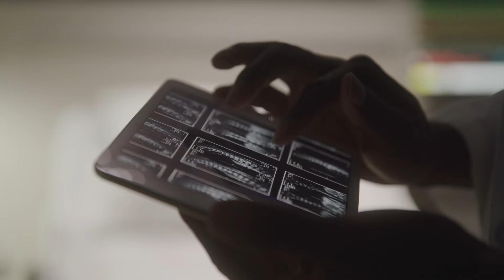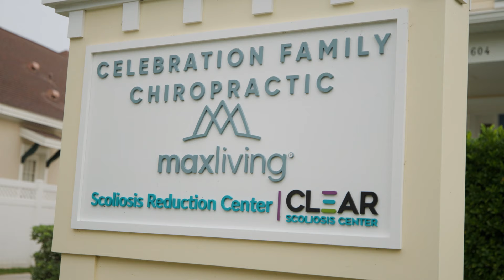Severe Scoliosis Is It Too Late to Get Treatment?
Scoliosis can range widely in severity, and conditions can range from mild scoliosis to moderate scoliosis to severe and something I like to call very severe. The condition's severity is typically determined by something called a Cobb angle, which is measured on an x-ray. As the angle increases, the severity increases, and the severity of the condition is one of the important classifications that we use to develop treatment plans and a customized program for that person.

Now, when we look at a Cobb angle, this is done on an x-ray, and these lines are drawn from the topmost tilted vertebra to the bottommost tilted vertebra, and these intersecting lines express degrees. Of course, as the degrees go up, this means a more severe angle. Scoliosis is a progressive condition, meaning where it's diagnosed doesn't mean where it's going to end up later. Its very nature is to worsen over time, and the condition's severity levels are also associated with the progressive nature of scoliosis, which leads to more and more effects as the curves worsen.

So, mild scoliosis cases can progress to severe scoliosis cases, and this is especially true if it's left untreated, especially during specific times in a person's life. The most risky times are when patients are growing and developing and when patients are in later stage life, post 50 or 60 years of age. During these times is when we see curve progression to be the most risky and also the most accelerated.

Now, severe scoliosis is when that angle on the x-ray measures 40 degrees or greater. To be classified as severe, it only takes into account the size of the scoliosis, not anything else. But we consider that as the curves become bigger, they're more likely to cause more problems.

Especially if these curves are progressing in the adult form. In children, typically the main effect that we tend to see is postural deviation. At 40 degrees, we're going to see significant postural deviation relative to somebody who's at 30 or somebody who's at 20 degrees. In fact, what I like to say is that the postural effect tends to double every 10 degrees.

10-degree curvatures are hardly noticeable. 20-degree curvatures will look twice as bad as 10, but still not very significant. 30 degrees will be twice as bad as 20 but four times as bad as 10 degrees, and so on with a 40-degree curve looking exponentially worse. So when you observe scoliosis, it's an exponential progression, not a linear one.

The same thing holds true for progression in the adult form. As curves progress in the adult form, it's exponentially more likely to cause pain. So, if you have a 30-degree curve and it progresses from 30 to 35 degrees, you may not experience much pain. But progressing from 35 to 38 degrees, those three degrees may start causing pain. Then, from 38 to 42 degrees, it may cause a lot more pain because it exponentially causes problems as these curves progress in the adult form due to compression.

In children, the number one effect we see is postural deviation. In adult forms, the number one thing we tend to feel is progression. In addition, as curves become severe, the likelihood of progression increases. So if a patient is growing and they're already in the severe stage, they're more likely to progress every single time they grow. In the adult stage, we know the bigger the curve, the more likely it is to progress as a result of gravity. An average 50-degree curve progresses about one degree a year in middle adult life, with bigger curves progressing faster than smaller ones.

00:00 Severe Scoliosis: Is It Too Late to Get Treatment?
00:21 Cobb Angle To Measure Scoliosis Severity
01:02 Scoliosis Is A Progressive Condition
01:48 Severe Scoliosis
02:30 Progression In Children & The Postural Effect
03:10 Progression In Adults & Pain
04:15 When Should We Consider Treatment?
05:49 Severe Scoliosis Category Ranges
07:39 The Scoliosis Reduction Center Approach